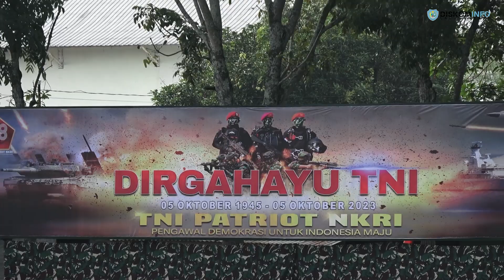Bupati Labuhanbatu Hadiri Upacara Peringatan HUT TNI ke 78 Tahun 2023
Bupati Labuhanbatu dr. H. Erik Adtrada Ritonga, M.KM., dan Wakil Bupati Labuhanbatu Hj. Ellya Rosa Siregar, S.Pd.,MM menghadiri Upacara Memperingati HUT TNl ke 78 Tahun 2023, di Lapangan Kodim 0209/Lb. Kamis (5/10/2023).